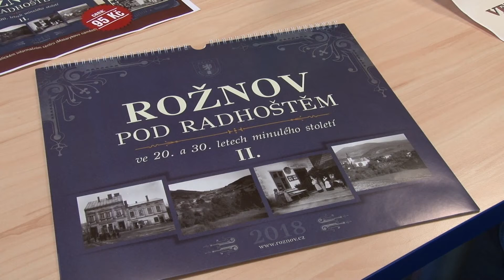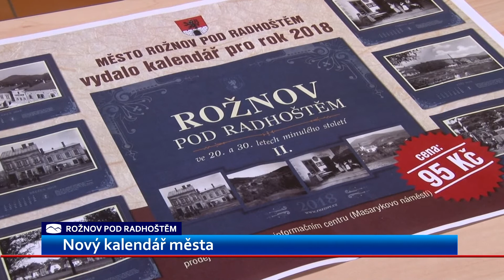Rožnov vydal další kalendář s historickými fotografiemi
Po loňském zájmu vydává Rožnov pod Radhoštěm další kalendář s historickými fotografiemi města. Vyšel v nákladu tisíce výtisků a k prodeji už je také v Turistickém informačním centru.